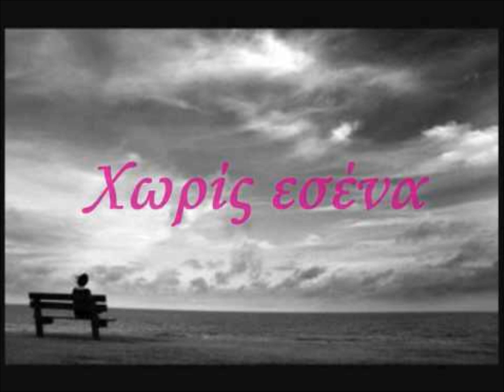IS'AL ALAYA - SIHAM ASSIF